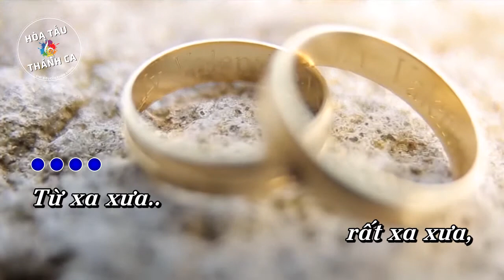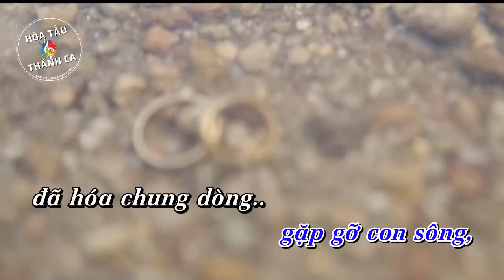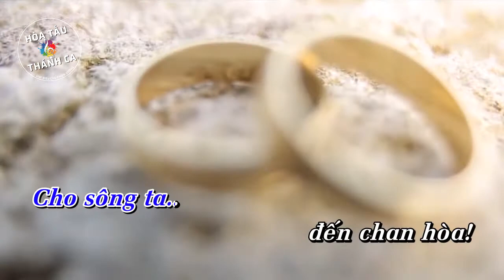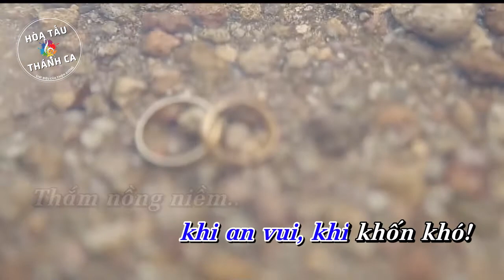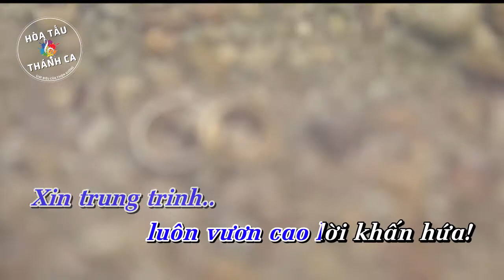KẾT HỢP | Hòa tấu Saxophone, Guitar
Hòa tấu: KẾT HỢP | Saxophone, Guitar

- Sáng tác: Ý Vũ
- Saxophone: Phạm Quang Trung
- Guitar: Nhật Nguyên